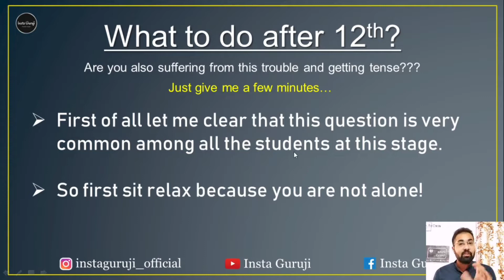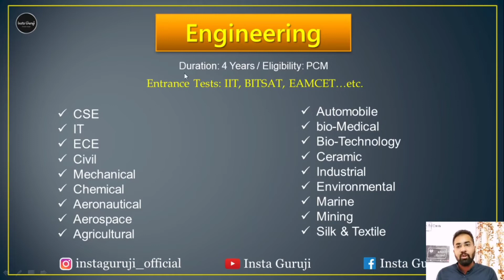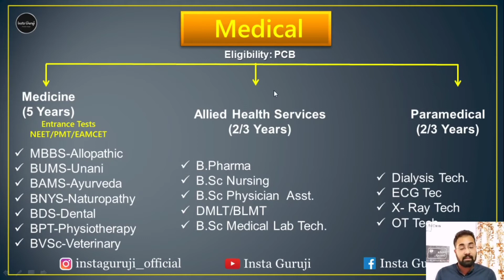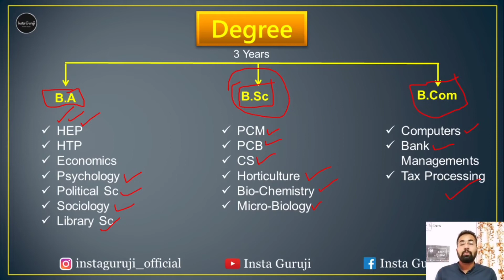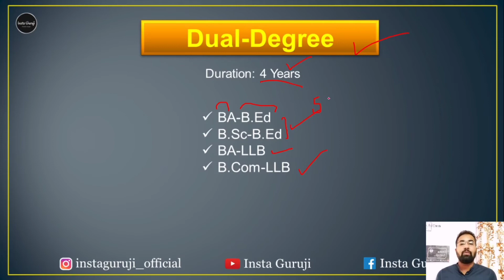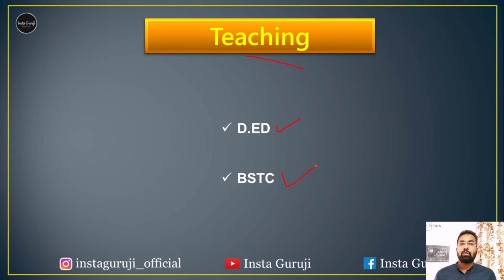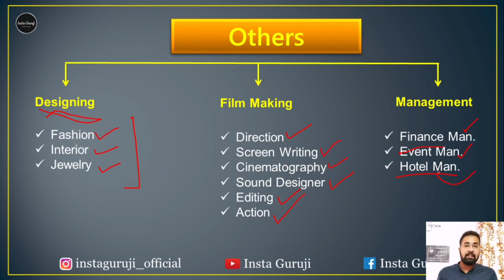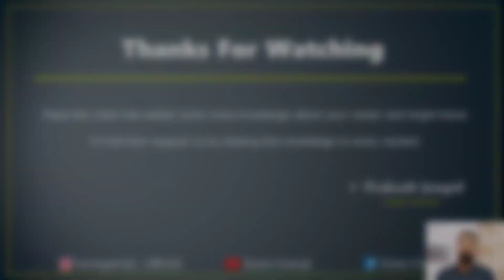12वीं के बाद क्या करें? What To do After Class 12 |Career Options For Science Arts Commerce Students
In this video we have taken a deep discussion on all the career options after class 12th. If you find any difficulty or need more knowledge then please let us know by comment.

To download the PPT file join our Telegram channel and please wait until I post the PPT there. link is here

चैनल को कैसे ज्वॉइन करें?